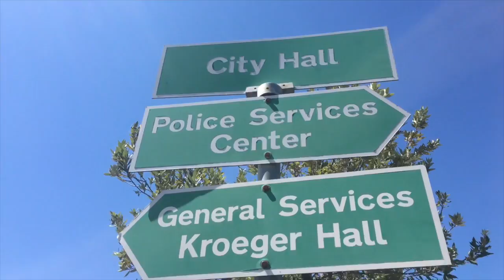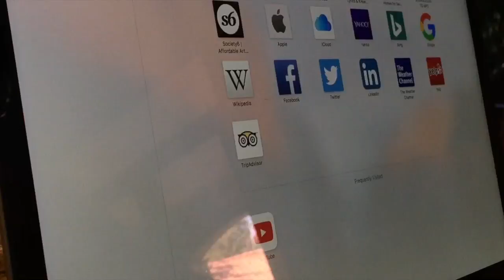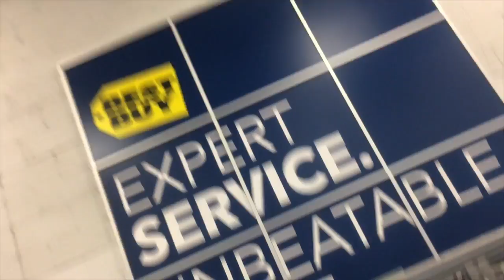BAD NEWS TODAY :(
Hey Budds,

Today, I go to the post office, for the third time this week and apply for a passport, just in case I need it for the future. Then I work, and take a few hours worth of phone calls. This is when I learn about Suzie. Susie, Don's Dog, this made me very sad, and ironically I pick up "Oddie" from the cleaners... I truly am a dog person, and I enjoy spending time with these animals. I love all animals though, not just dogs. If you ever see me in person and you are an animal lover, strike up a conversation with me about what you love about animals. This Vlog is dedicated to Suzie, if thats a thing.

Are you with me - lost frequency
lazy days - shwayze
bout time - aaron

Shot on an iPhone 6S and 6+

My goal for the vlogs is to reach out and communicate with the world in my own way. I hope one day these vlogs are appreciated in a much more nastalgic fashion.

I am interested in making the world a better place by promoting a positive lifestyle. I attend college full time and enjoy traveling.I also enjoy meeting new people who want to great things as well.

Let's be Budds :)